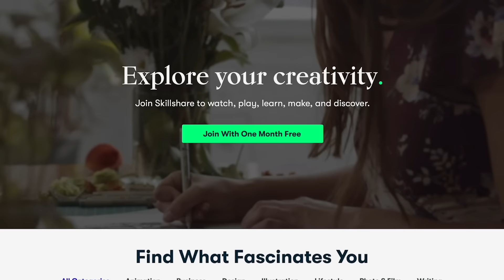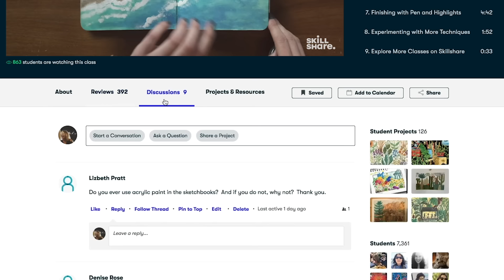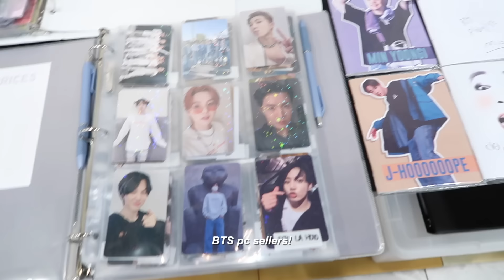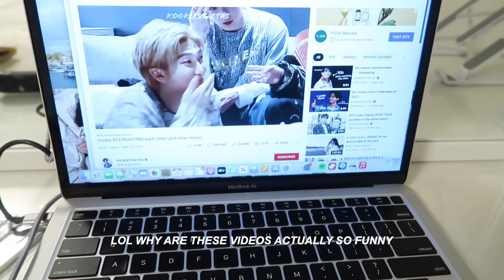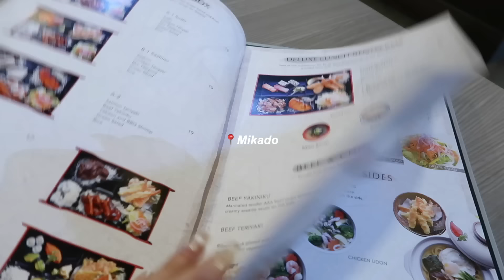MUKBANG vlog🍡 (what I eat in a weekend)!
Thank you guys so much for watching this video! I really hope you guys had fun watching this. I'm gonna be filming more of these in Korea hehe

xoxo, daisy.

Name: Daisy Choi
Ethnicity: Korean
B-Day: September,28th,2002
Camera: Canon G7X Mark II + iPhone 12 + Canon Vixia mini
Editing Software: Final Cut Pro